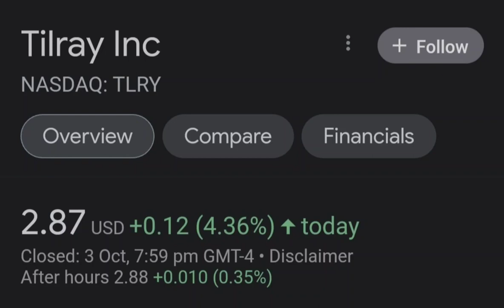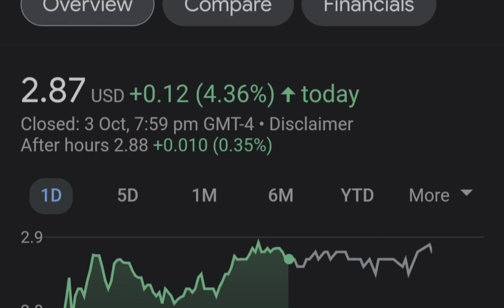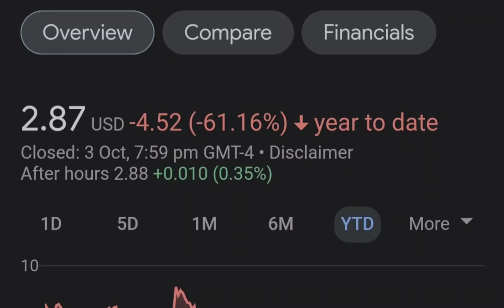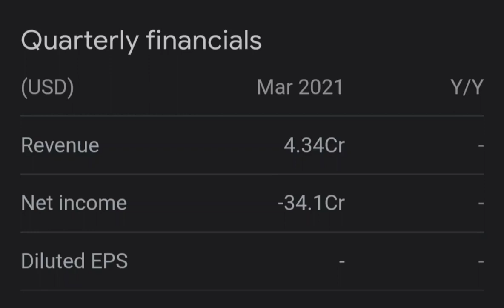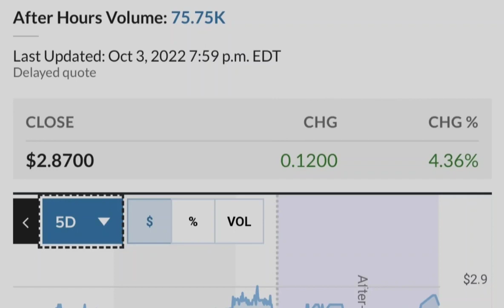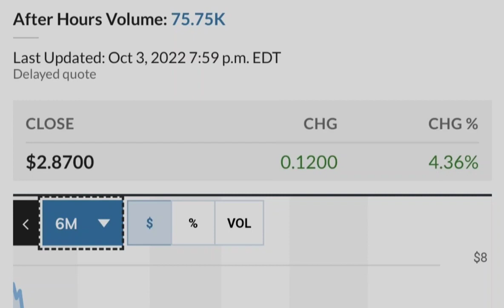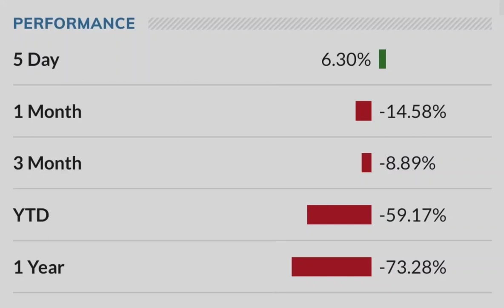TLRY Tilray Stock Update HIGH RETURNS Big NEWS